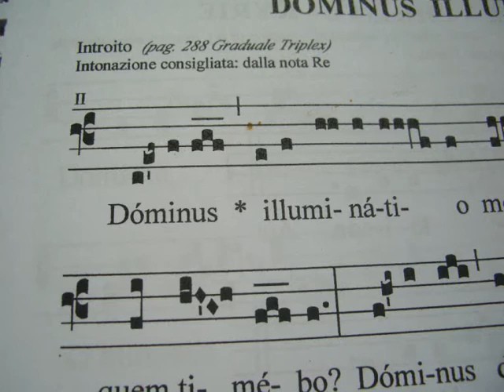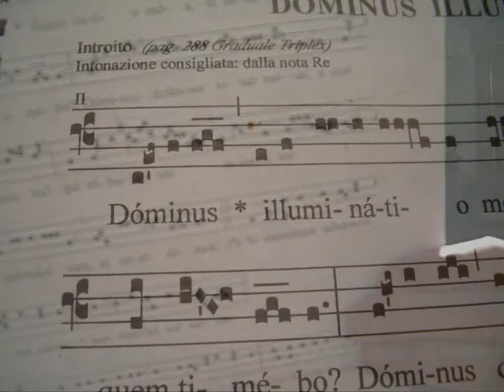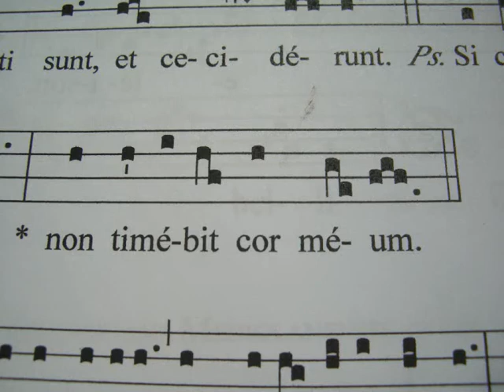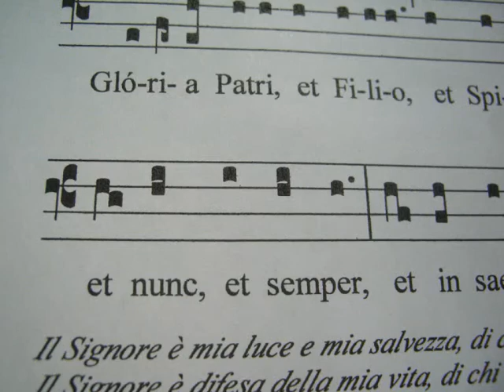Introito gregoriano con spartito, DOMINUS ILLUMINATIO MEA, Studio di Giovanni Vianini, Milamo, italia